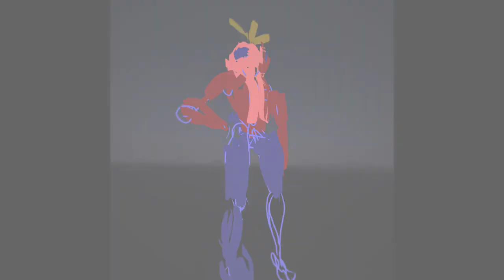PLAY16 - Audience Artworks in TiltBrush - Day 2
PART 2
Während einen Tages in der "VR and Body" Ausstellung des PLAY16 - Creative Gaming Festivals in den Bücherhallen Hamburg, konnte das Publikum im dreidimensionalen Raum von Google's TiltBrush für die HTC vive fantastische Dinge malen. Das kam dabei raus.